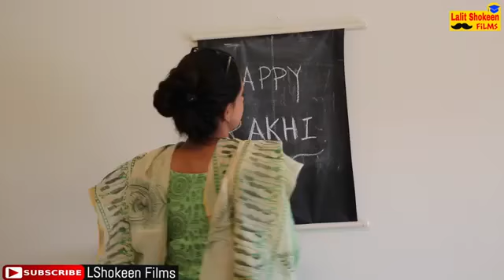Lalit shokeen-school me rakhi ka darr